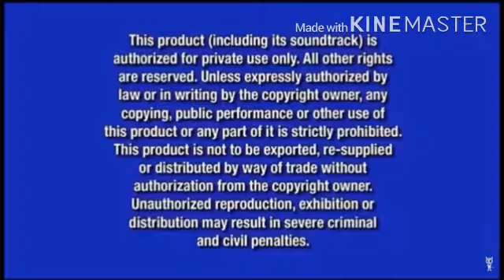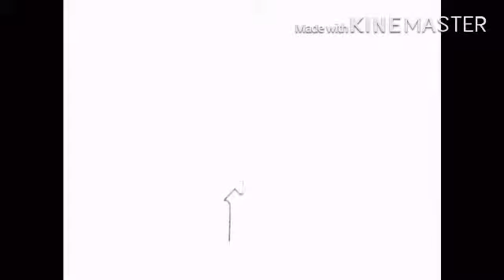Opening to Margos Home for imaginary friends the complete fourth season 2007 DVD (disc 1)